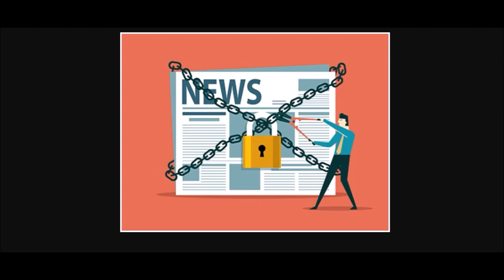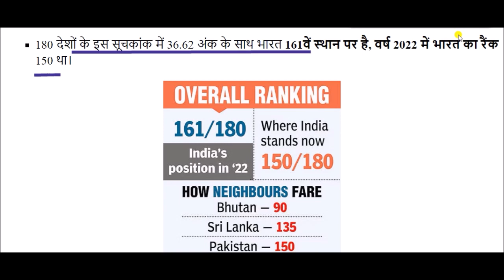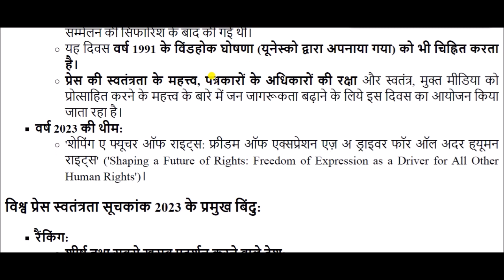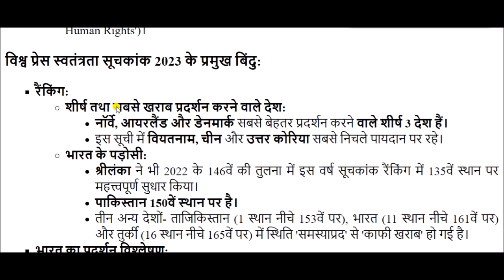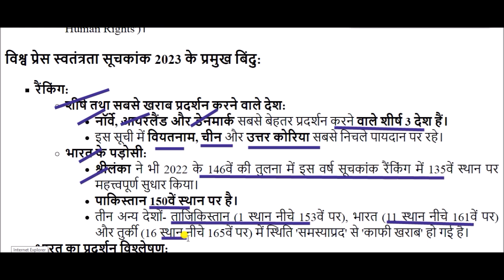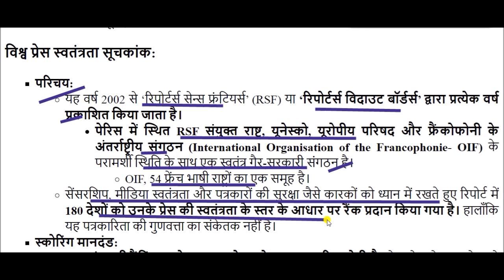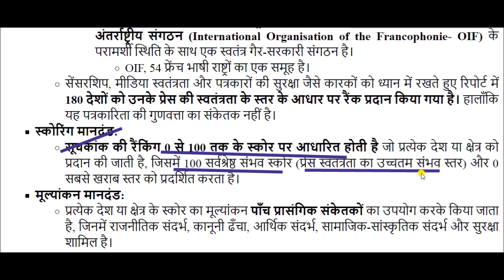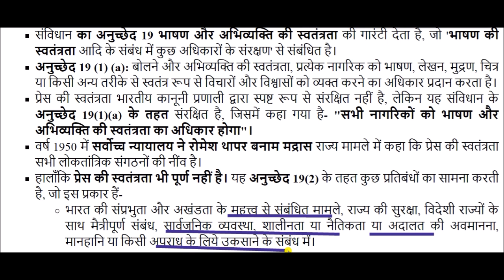World Press Freedom Index 2023 || World Press Freedom Day || current affairs 2023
World Press Freedom Index  for All Competitive Exams like SSC, Railway, IB, Bank, UPSC, BPSC, MPSC, PCS, etc.